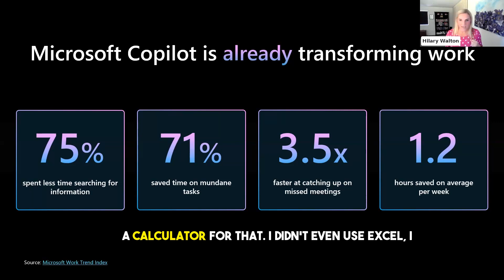Is AI Cheating or Using the Tools of the Day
Is using AI cheating?

A question I am asked repeatedly. To which I say, why would you not use the tools of the day?